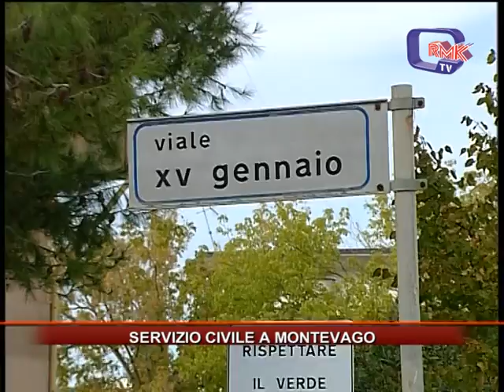SERVIZIO CIVILE A MONTEVAGO